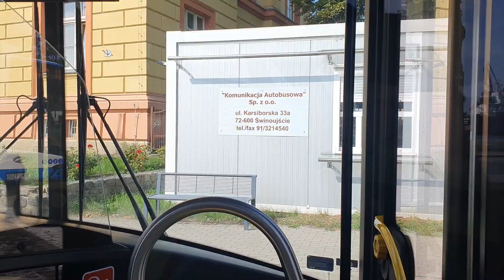Linia B [KA ŚWINOUJŚCIE] Kapitanat Portu - Osiedle Zachodnie - Kapitanat Portu #06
Tak, to jest jeszcze jeden przejazd z Świnoujścia, którego nie chciałem wstawić od długiego czasu i ostatni jaki został do wstawienia, więc musicie mi wybaczyć za to, że tak długo zwlekałem z wstawieniem tego materiału, gdzie mogłem wstawić to wraz z pozostałymi, które nagrałem i wstawiłem od razu z mojego wyjazdu do tego miasta na początku września.
Jest to linia okrężna, która przejeżdża prawie całe Świnoujście od strony wyspy Uznam. W odwrotny sposób kursuje też druga linia okrężna oznaczona literą A, jednak ona jedzie najpierw przez Osiedle Posejdon, natomiast linia B jedzie najpierw przez Osiedle Zachodnie.

Trasa/Przystanki:
-Kapitanat Portu
-Prom
-Plac Wolności
-Grunwaldzka/Steyera
-Grunwaldzka/Karsiborska
-Grunwaldzka/Nowokarsiborska
-Logos
-Osiedle Zachodnie
-Markiewicza/Poczta
-Markiewicza/Szkolna
-Śląska
-Matejki/11 Listopada
-Matejki/Konstytucji 3 Maja
-Urząd Miasta
-Wojska Polskiego/Dworzec UBB
-Wojska Polskiego/Roosevelta
-Osiedle Posejdon
-Grottgera/Kossaków
-Grottgera/Moniuszki
-Słowackiego/Orkana
-Słowackiego/Gierczak
-Chopina
-Centrum
-Chrobrego
-Prom
-Kapitanat Portu

Ozi_Szczecin